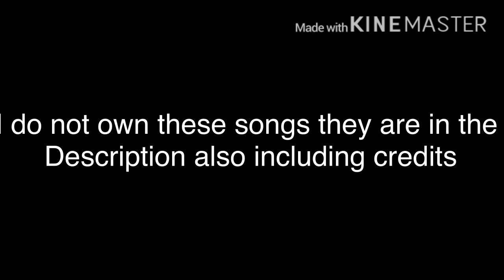Assassin gameplay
__________________________________one song was by sneak snitch by Kevin Macleod another one is fluffing a duck by the same person along with the green orbs running in the 90s by Maurizio De jorio